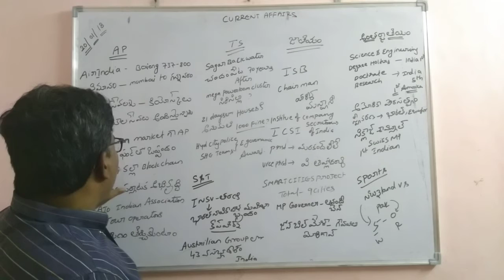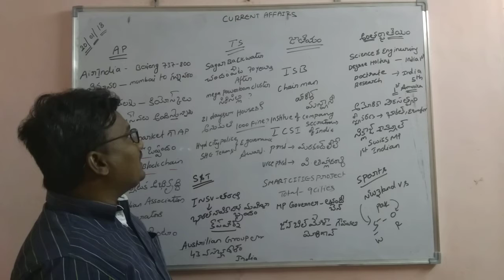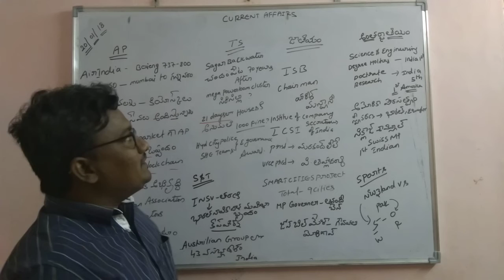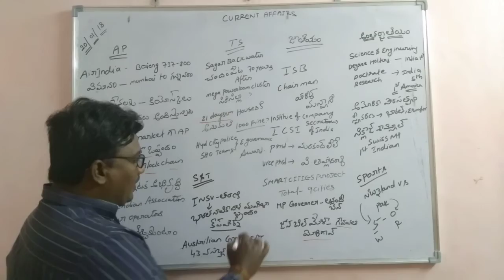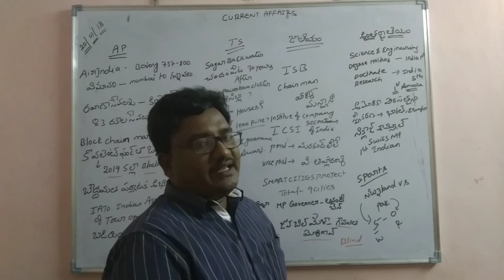Current affairs 20_01_18